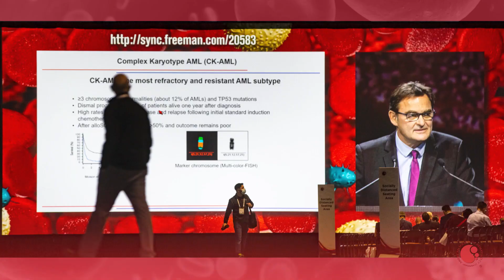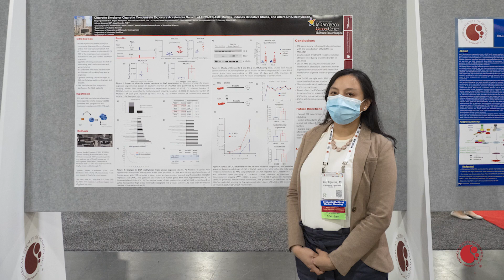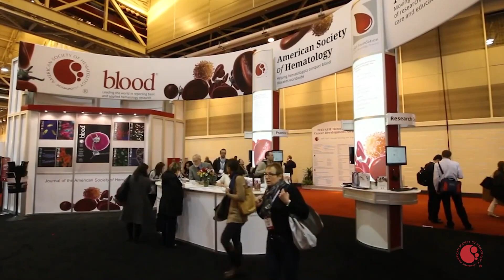64th ASH Annual Meeting & Exposition | 2022 | New Orleans, LA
Get ready to join us in person or virtually at the 64th ASH Annual Meeting and Exposition, the premier hematology event of the year, from December 10-13, 2022, in New Orleans, LA.

Whether in person or virtually, you will have access to our 90+ education and scientific sessions, 7,000+ poster presentations, and 1,000+ abstracts highlighting updates in the hottest topics in hematology, continuing education credits, networking opportunities within our global community of 30,000+ hematology professionals, and much more!